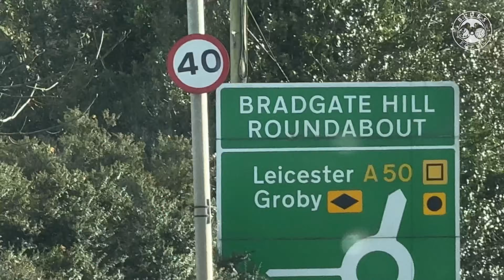MISS! MISS! MISS!!! | Leicester City 3-0 Birmingham City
Birmingham City are out of the FA Cup after suffering a 3-0 defeat to Leicester City at the Kingpower this afternoon.

The game could’ve panned out very differently had one of the 14 shots hit the back on the net in the first 45.

But Blues failed to capitalise on any and paid the price two minutes into the second half when Jamie Vardy nodded in the opener.

The Foxes took control from there on out, Yunus Akgun fired home a super second, and Cannon laid in Praet for a third after a bit of an error from the Blues keeper.

A disappointing result but one the players can hopefully learn from.

We’ve got the Baggies next game which we won’t be going to unfortunately as we couldn’t get tickets.

Nonetheless, fingers crossed we can take our chances then.